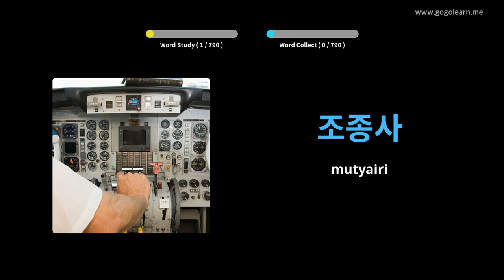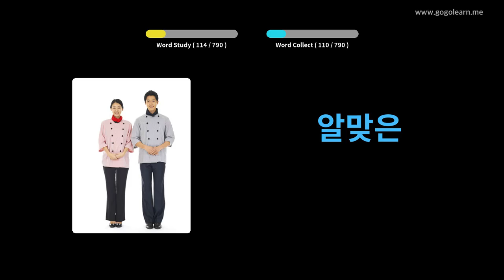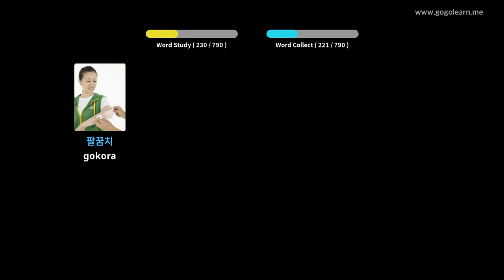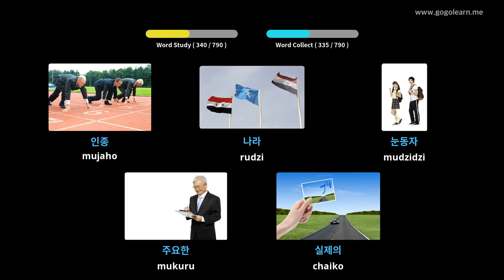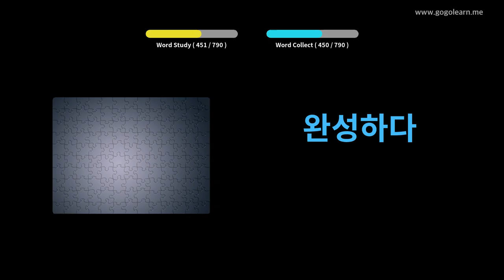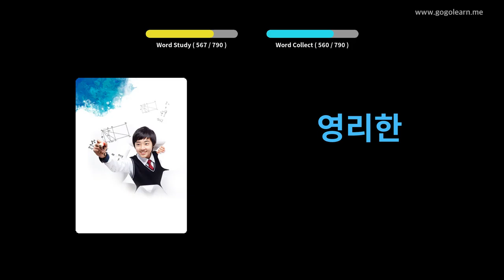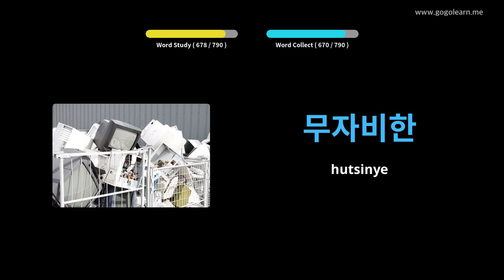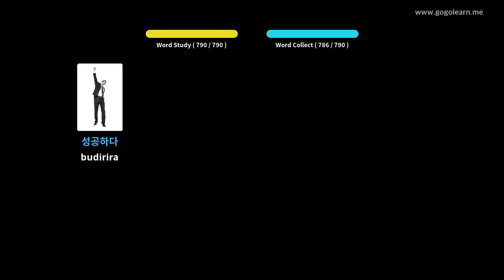Korean Vocabulary Middle Chikoro | Golearn